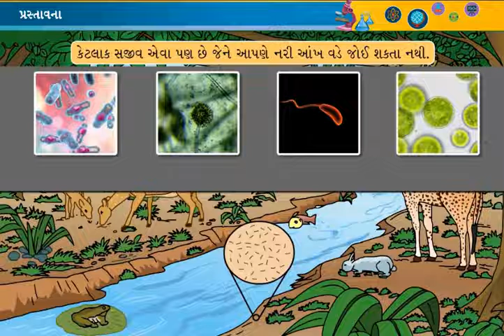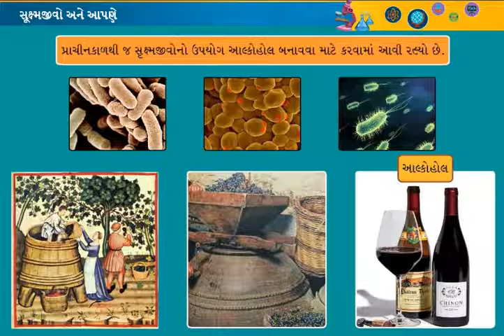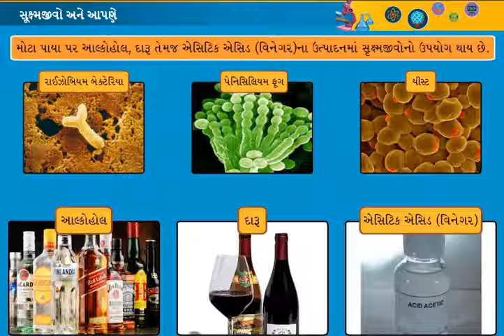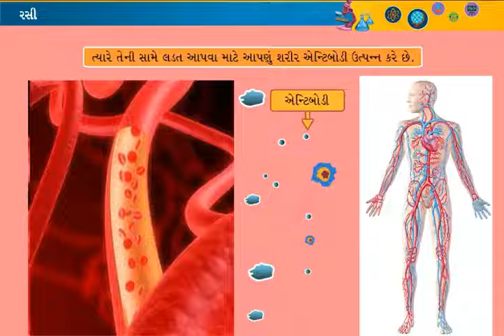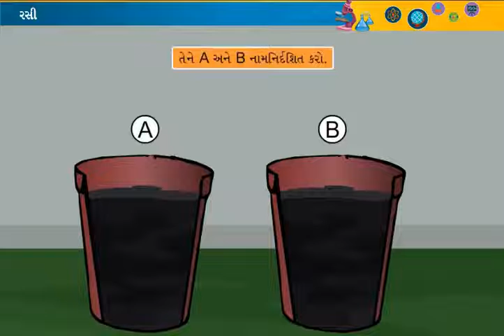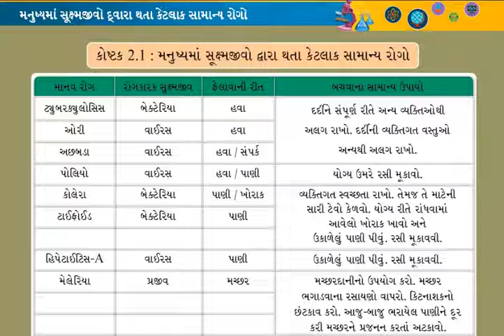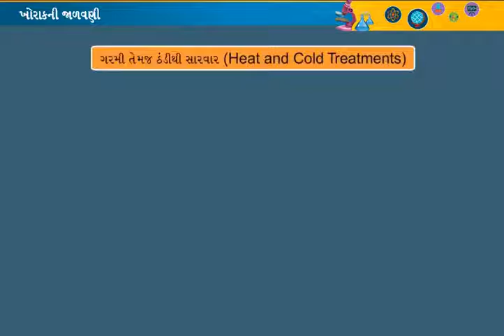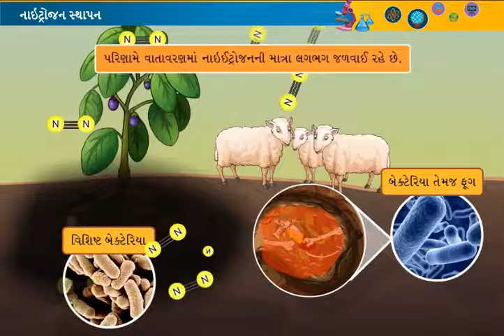સુક્ષ્મજીવો મિત્ર અને શત્રુ Std 8 Sem 1 Unit 2 Suxamjivo Mitra Ane Satru વિજ્ઞાન